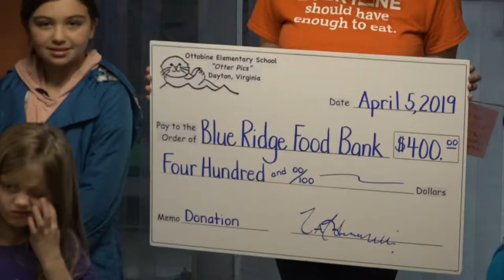Ottobine Elementary Students Donate Hundreds to Food Bank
Ottobine Elementary School students donate four hundred dollars to the Blue Ridge Food Bank.
The first and fifth graders created their own business to raise the funds.
Friday the students delivered their check to food bank officials.
Breaking Through News reporter Elaine Rackley spoke with one of the teachers, Dawn Flora, at the event.